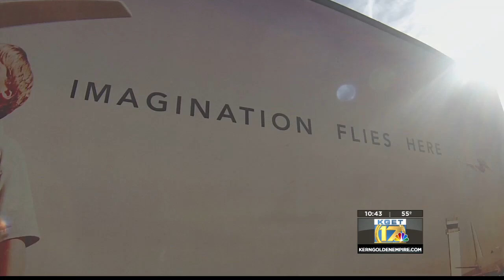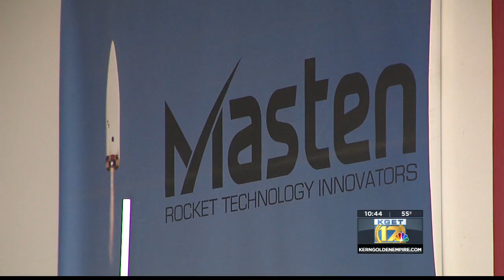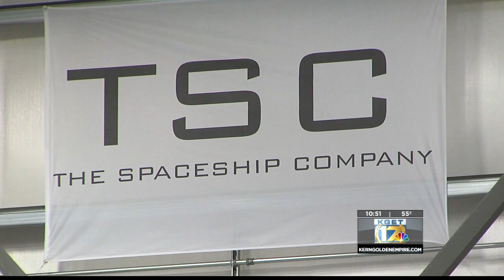Mojave Moving Forward on KGET 17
A report aired February 1, 2015 by KGET TV in Bakersfield, California focusing on the high profile commercial space launch and space tourism projects moving forward at thet in Kern County.
I got to shoot this story, everything bit all the file video.